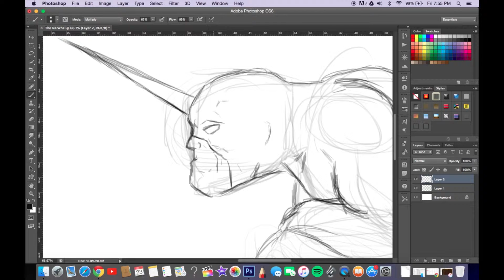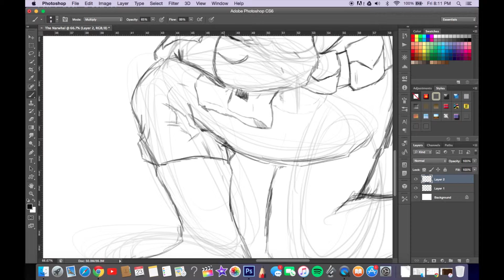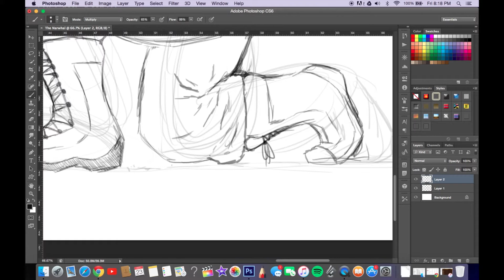Speed Drawing The Narwhal - Sketching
This is the first in a series of videos in which I show you how each character in the comic is drawn. This focuses specifically on the early stages of sketching The Narwhal.
This series will not teach you how to draw the characters, but instead show you a time-lapse of me doing specific bits of the drawing process.
P.S. Sorry about the really loud audio, I'm using a new editing software and forgot to lower the volume. It'll be fixed by the next video.